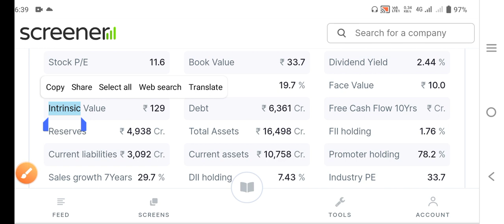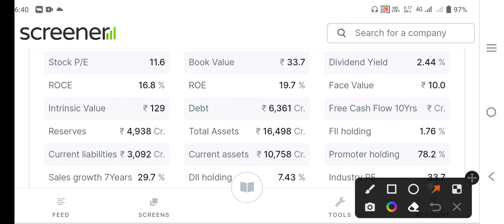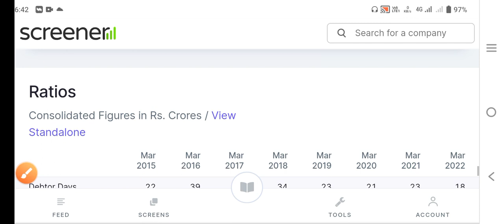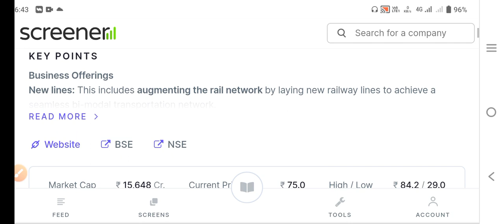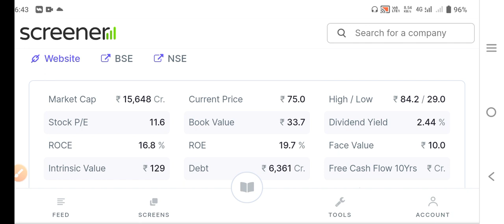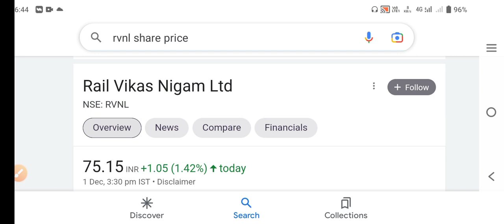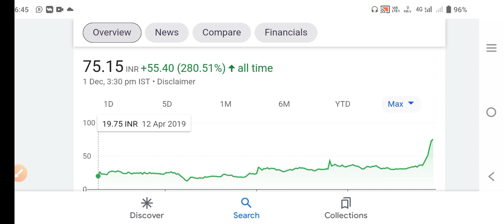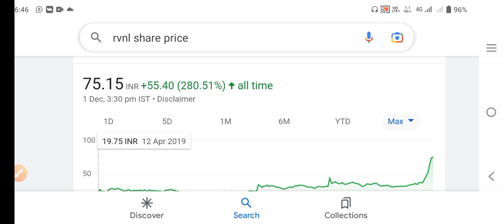75₹ का मात्र शेयर| 100 शेयर बस लेलो और करोड़पति|penny share|best share for buy now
75₹ का मात्र शेयर| 100 शेयर बस लेलो और करोड़पति|penny share|best share for buy now